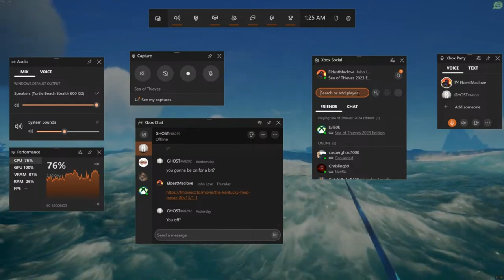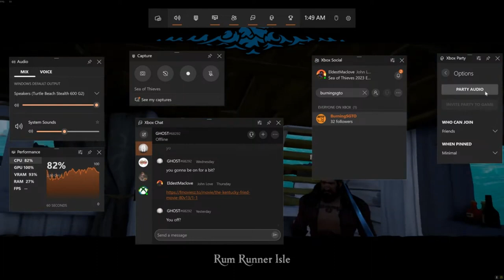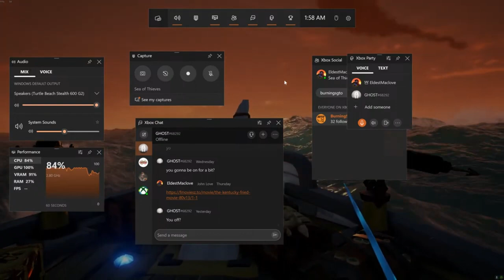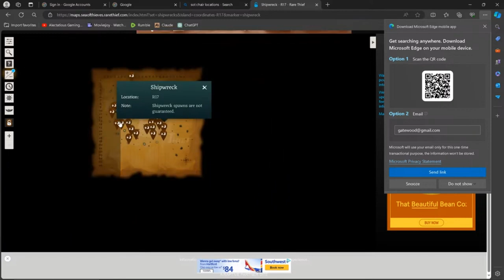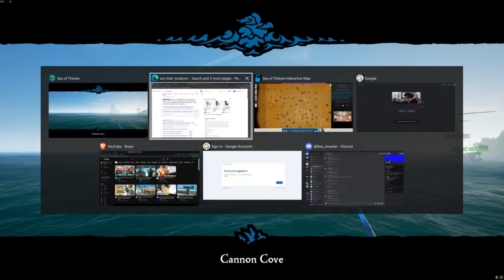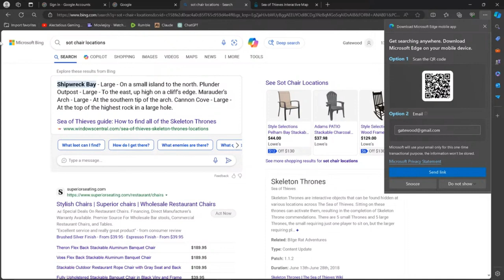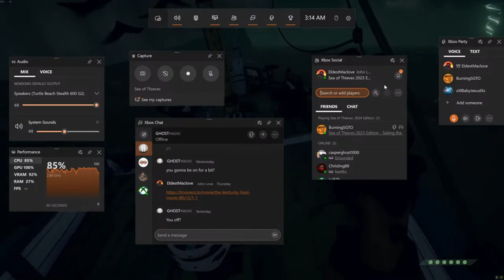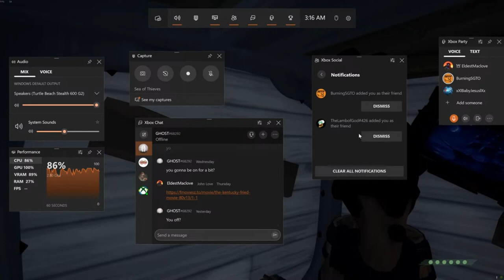The Lost Episode Guest starring BurningSGTO, and Babyjesus~ Sea of Thieves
SOT had PC Players and Xbox Players for years , Now we got PS5 players coming in. and its wild, There are ships all over the place.